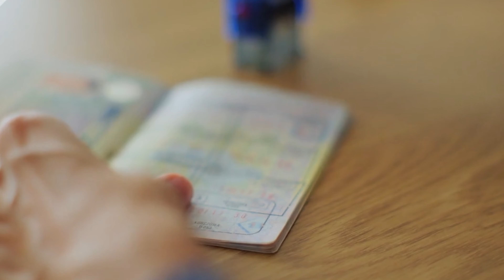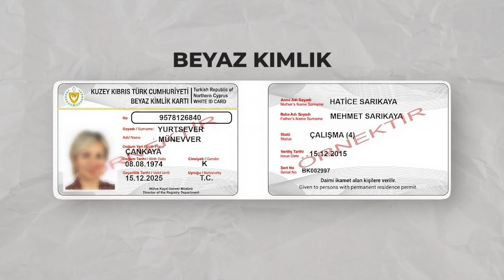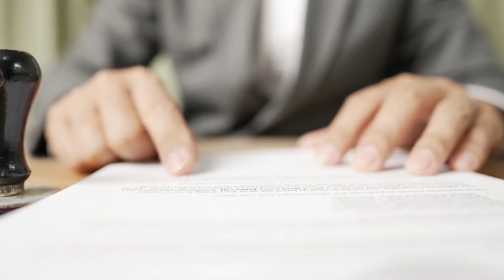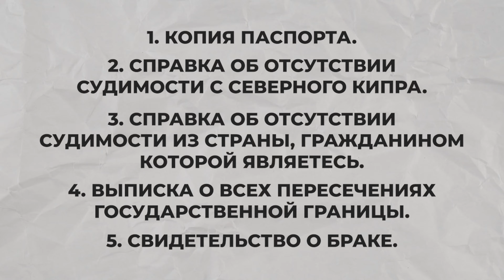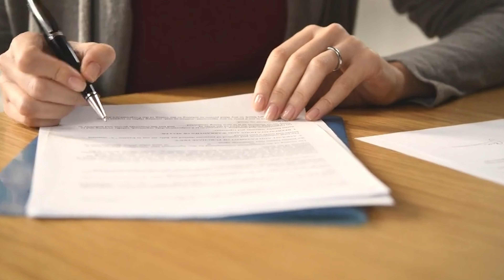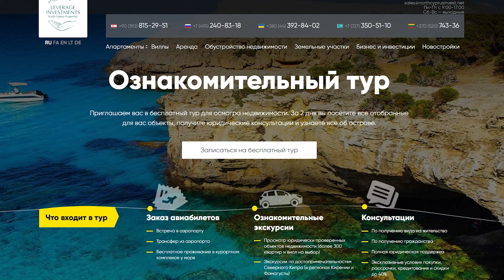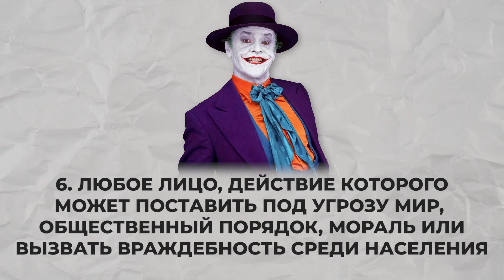Как получить гражданство Северного Кипра в 2024? Кому НЕ светит ПМЖ и ВНЖ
Меня зовут Игорь Коршунов, я генеральный директор и владелец компании Leverage Investments — лидера рынка недвижимости Северного Кипра.

• На сегодняшний день мы продали более 5,000 объектов недвижимости Северного Кипра русскоязычным покупателям и на 100% выполнили перед ними все свои обязательства.
• Мы продолжаем строить свои собственные проекты и продаем 500 юридически проверенных объектов недвижимости по всей стране.
• Наша компания официально предоставляет 100% финансовые гарантии на все проводимые нами сделки.
• Наши объекты недвижимости только из первых рук, лучшие цены и скидки до 45%.

Мы стремимся быть лучшими. И мы будем рады быть Вам полезными, добро пожаловать на наш канал @northcyprusinvest

Открывайте для себя Северный Кипр вместе с компанией Leverage Investments.